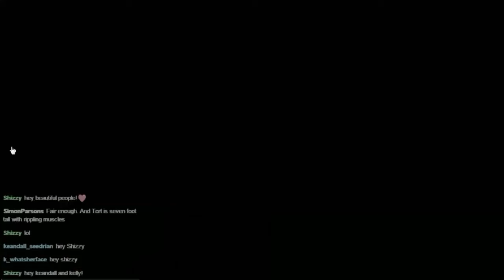Scrolls! With Tort, Episode 3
We are back! The grudge match is on and it is only going to get, er, grudgier...

To vote for what I play during the next livestream please go . Don't forget to vote even if you don't watch the livestream, it will be put up on Youtube too!